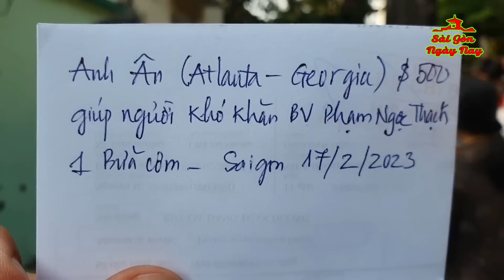Anh Ân Atlanta Georgia USA giúp BỮA CƠM TÌNH THƯƠNG cho người khó khăn từ quê lên SÀI GÒN trị bệnh